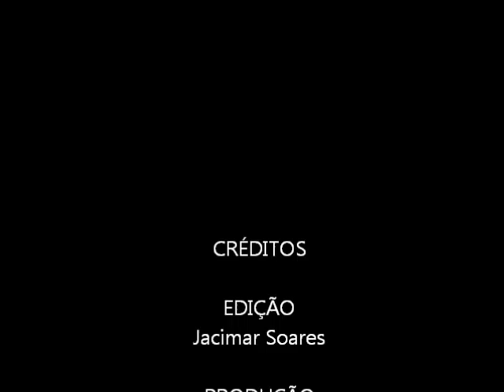EQUIPE PIT BULL - Apresentação de manopla (Nível intermediário)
Demonstração de manopla no Exame de Graduação em nível intermediário.

Os Humildes continuam na sua jornada lutando para se tornarem fortes, por isso nunca desisto, por que sei que um dia eu chego la... Paciência e tudo se encaixa no lugar certo! E um dia seu sonho vai ser a coisa mais real que existe!
Lutar para se levantar de cada tropeço e fazer dele um impulso para seu sucesso... Cair é para todos, mas se levantar é para poucos.
Equipe Pit Bull um dos meus motivos e de muitos de nós continuarmos lutando !! OSS...
                                                                                                                                        Guilherme "Tom"